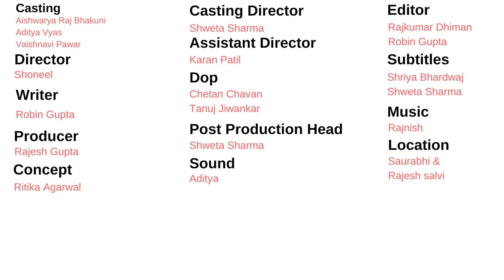TID| When your wife is not home| Ft. Aishwarya Raj Bhakuni, Aditya Vyas, Vaishnavi Pawar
Its easy to say but its not easy to be a home maker. Total Indian Drama presents when your wife is not home.

CASTING

Aishwarya Raj Bhakuni

Aditya Vyas

Vaishnavi Pawar

Director

Shoneel

Producer

Rajesh Gupta

Writer

Robin Gupta

DOP

Chetan Chavan

Tanuj Jiwankar

Sound

Aditya

Editor

Raj kumar Dhiman

Assistant Director

Karan Patil

Casting Director

Shweta Sharma

Subtitles

Shreya Bharadwaj

Shweta Sharma

Concept

Ritika Agarwal

Colour Grading

Parth Munish Kakkar

Music

Rajnish

Location

Saurabhi

Rajesh Salvi